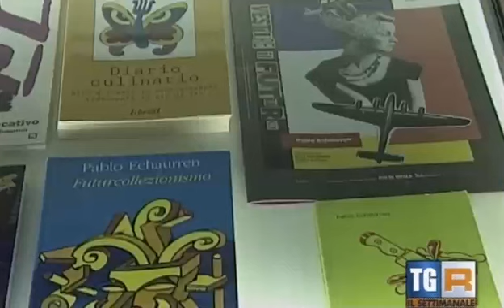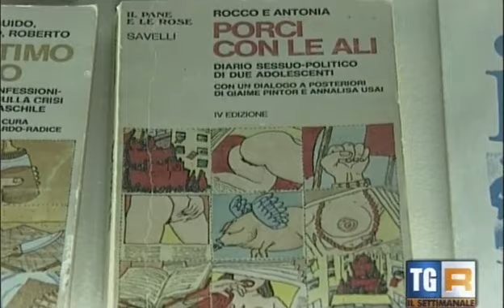La cromoterapia di Pablo Echaurren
Servizo di TGR Lazio sulle mostre "Crhomo Sapiens" e "Baroque 'n' roll", rispettivamente una antologica sul percorso artistico di Pablo Echaurren e un'esposizione di sei sorprendenti sculture dell'artista, tenutesi a Roma fra il 2010 e 2011.